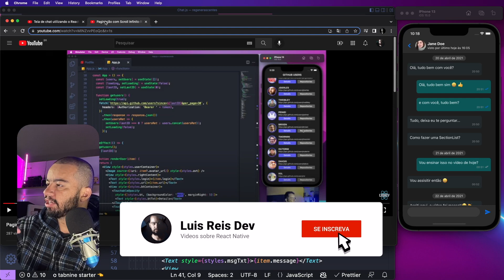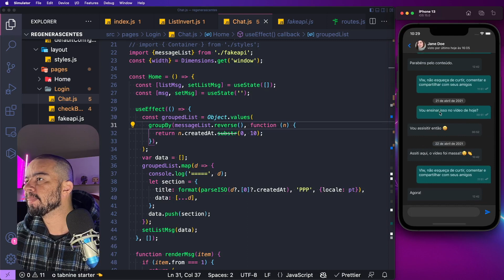Scroll infinito do Whatsapp - Flatlist invertida React Native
Fala pessoal nesse vídeo mostro quando usar a FlatList invertida para fazer o Scroll infinito ao contrário como no Whatsapp.

Confira também alguns dos meus artigos na Ezdevs

React Native: como conseguir um design profissional para seu aplicativo